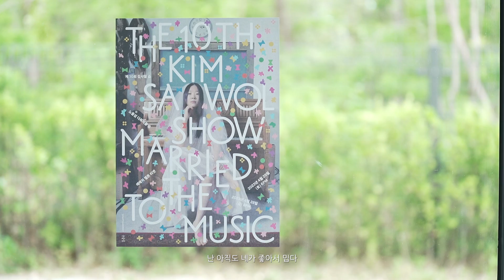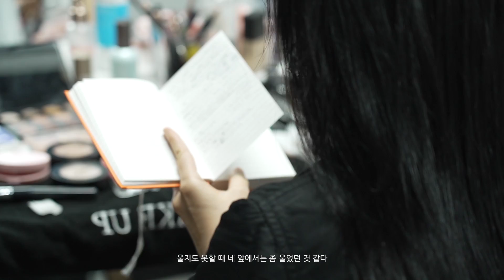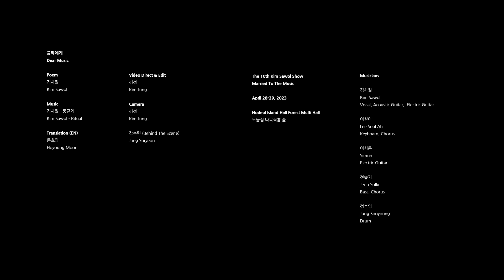김사월 (Kim Sawol) - 음악에게 (Dear Music) @The 10th Kim Sawol Show (ENG SUB)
The 10th Kim Sawol Show
Married To The Music

노들섬 다목적홀 숲
Nodeul Island Hall Forest Multi Hall

음악에게
Dear Music

Poem
김사월
Kim Sawol

Music
김사월 - 둥글게
Kim Sawol - Ritual

Video Direct & Edit
김정
Kim Jung

Camera
김정
Kim Jung

장수련 (Behind The Scene)
Jang Suryeon

Translation (EN)
문호영
Hoyoung Moon

Musicians

김사월
Kim Sawol
Vocal, Acoustic Guitar,  Electric Guitar

이설아
Lee Seol Ah
Keyboard, Chorus

이시문
Simun
Electric Guitar

전솔기
Jeon Solki
Bass

정수영
Jung Sooyoung
Drum

Producer
김사월
Kim Sawol

Executive Producer
유어썸머
Your Summer

Director
김사월
Kim Sawol

이소영
Lee Soyoung

Art Director
김무무
mumU-Kim

Art Team
문정우
Mun Jungwu

Stage
MD스테이지
MDstage

Live Sound&Backline
프리사운드
PRESOUND

Lighting
U1 Lights

Styling
minjienaworld

김민지
KIM MIN JI

임지현
Lim ji hyun

정세비
Jeong Sebi

박지해
Park Jee Hae

Hair & Makeup
한유진
Han Yujin

Poster Design
홍은주
Eunjoo Hong

Poster Photo
Abi Raymaker

Production Crew
이청
Lee Chung

이소정
Lee Sojeong

김정
Kim Jung

Assistant Production Crew
고민지
Ko Minjee

박지은
Park Jieun

Prompter
김진아
Kim Jinah